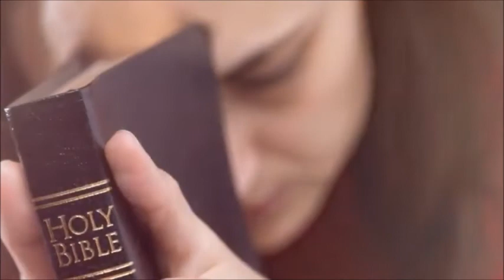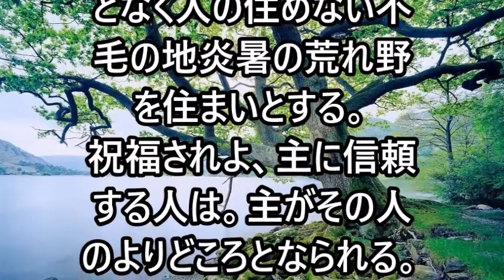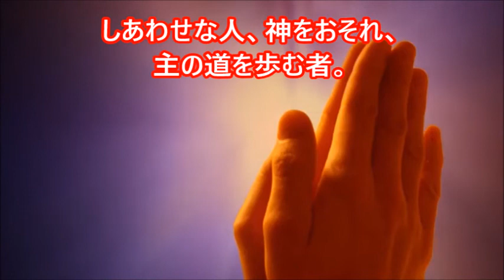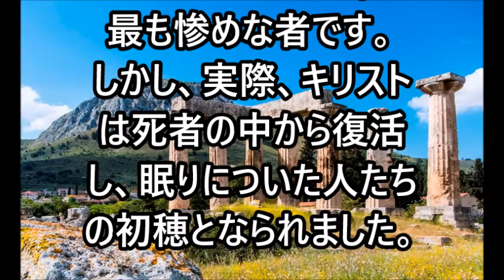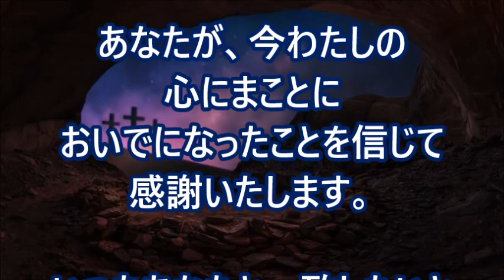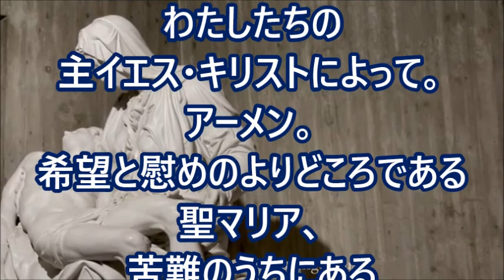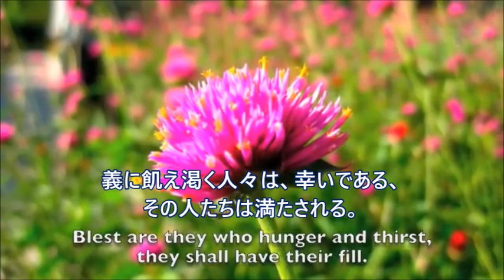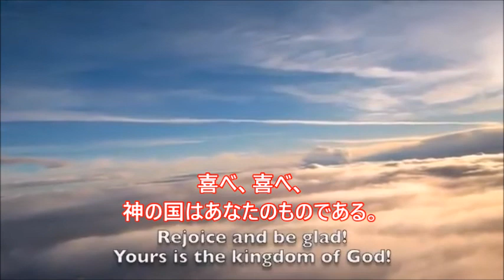ミサの歌と朗読、2022.2.13 (年間第6主日ーC年)